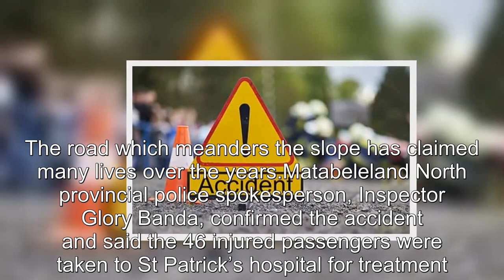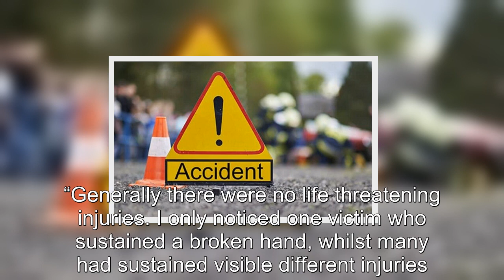Tragedy as bus carrying 97 passengers veers off road and overturns